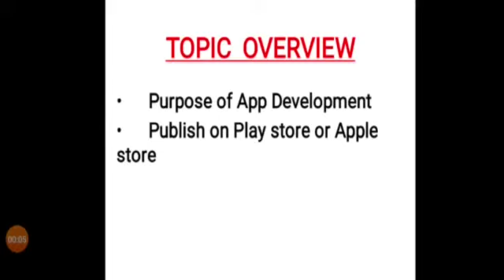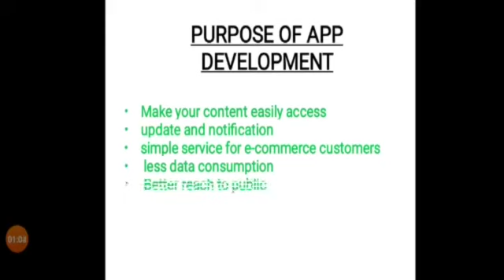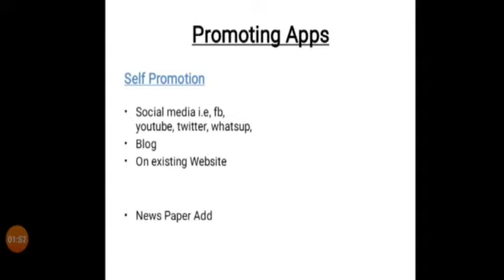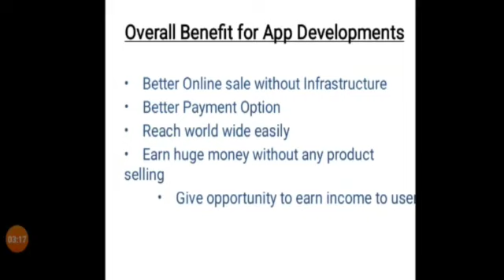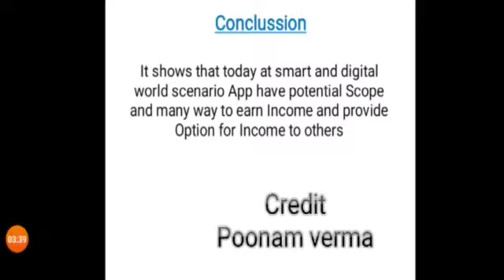Purpose of APP Development by Poonam Verma GPWTR20 #10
Why We need to Develop APP's? - Purpose of APP Development by Poonam Verma during online Industrial Training at PURECSS in july 2020